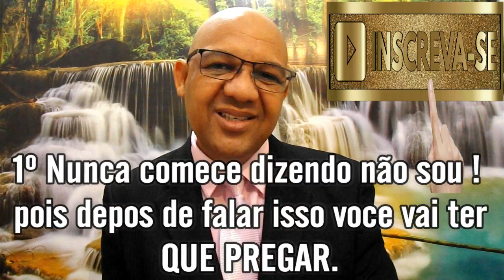Medo de Pregar.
Tenho Medo de Pregar..Estudos Baseados em Interpretação de Textos, Dificeis Trazendo ao Entendimento  Capítulos verciculos Historias Outrora Obscura Sendo Esclarecidas de maneira Clara,Didática, e Sistemática, Tambem Falamos Sobre Hermenêutica, Homilética,Curiosidades , Teologia, Liderança.Vale Apena Assistir !